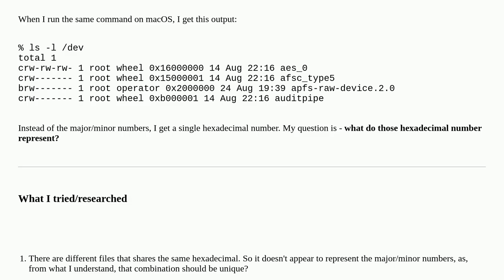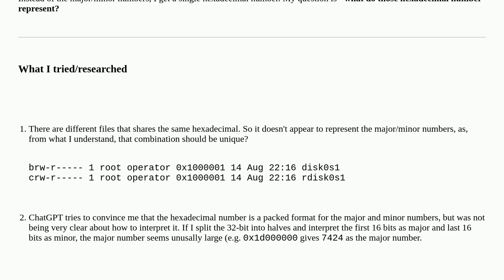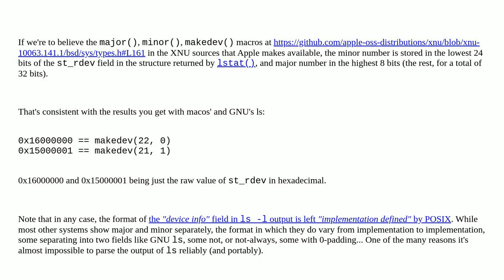Unix: What do the hexadecimal numbers represent on the ls output of the /dev directory?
What do the hexadecimal numbers represent on the ls output of the /dev directory?

A special thanks goes out to the community

  macos devices ls